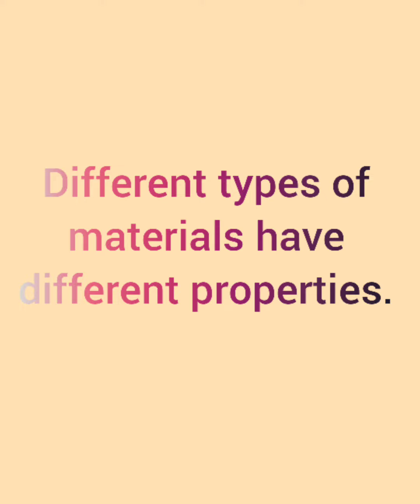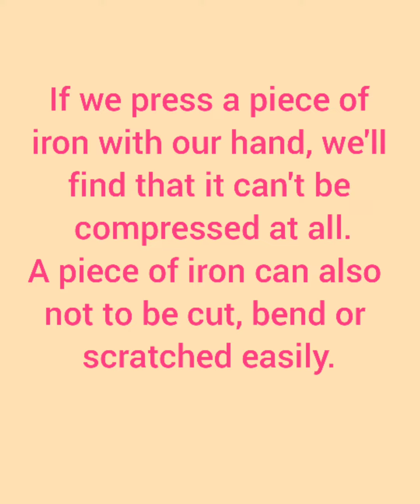NCERT Science, class-6, Chapter-4, (Part-4)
Properties of material:-
hardness
softness